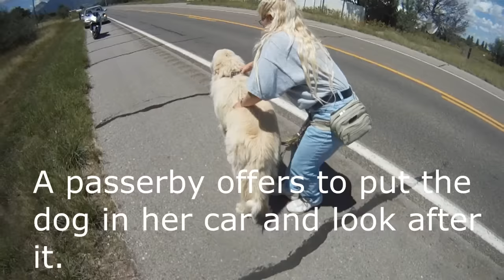Motorcycle Dog Rescue